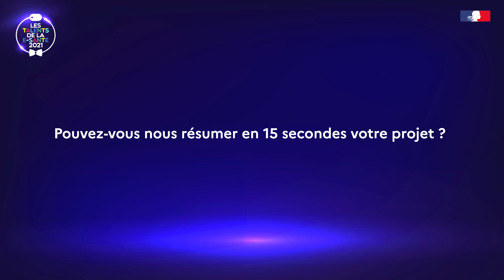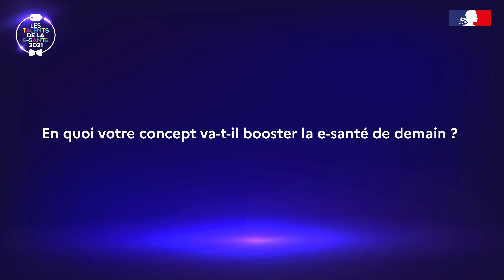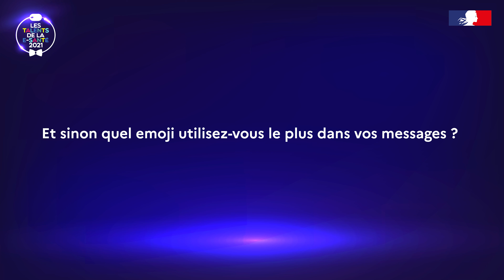Les Talents de la e-santé 2021 - Boîte à questions